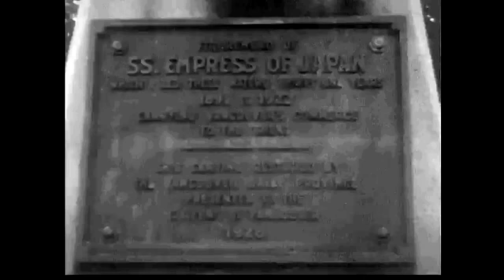Stanley Park - 1932 home movie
This is a tourist home movie from 1932.  The quality is not great but it gives you some interesting views of the park.

I added the music, which I know is loud, I may redo this video.